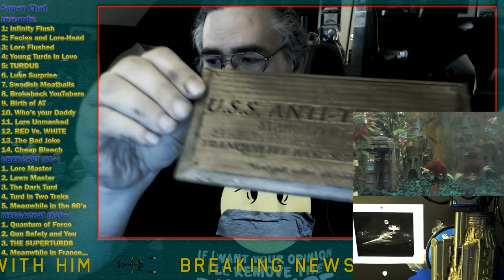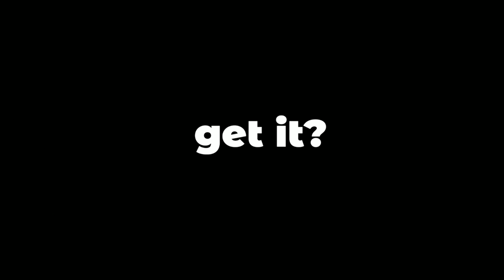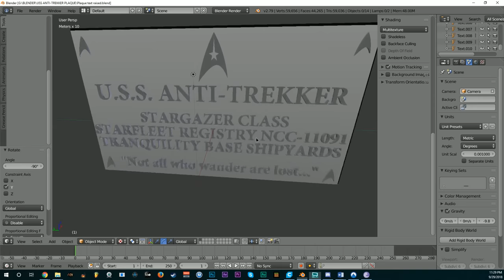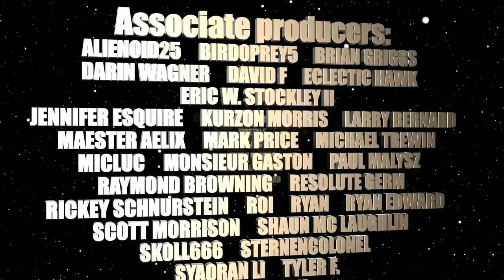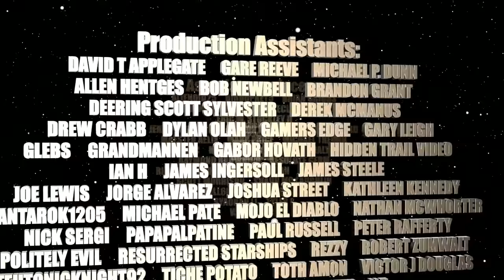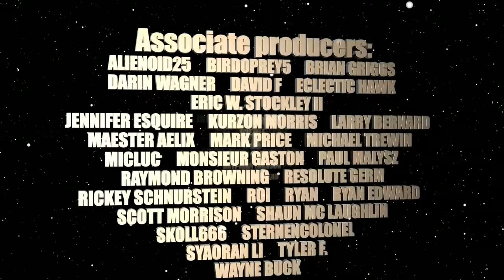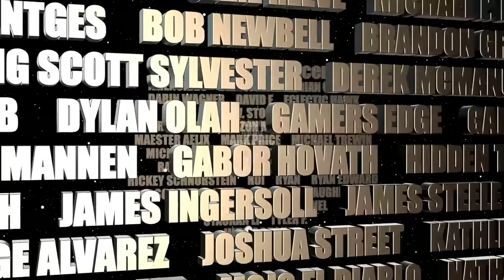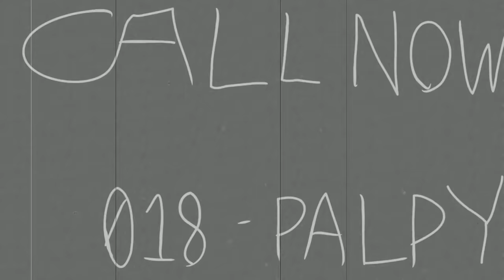Whatever happened to the Art of Writing?